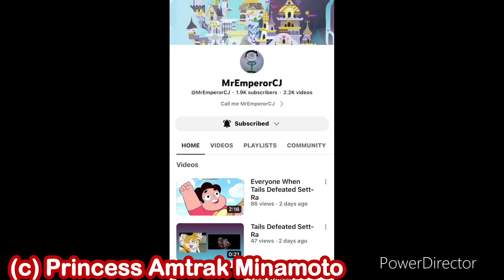#3 shout out to MrEmperorCJ.